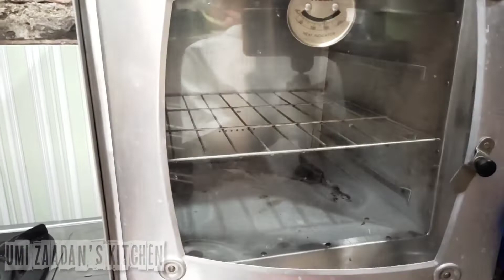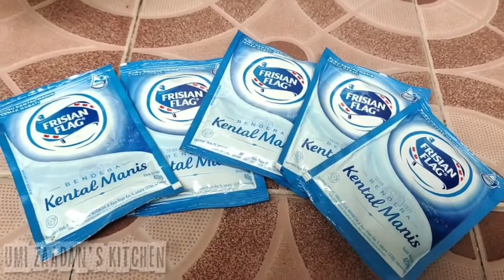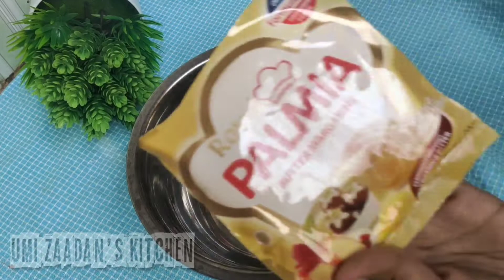6 Resep Bolu Karamel Sarang Semut mulai dari 1 Telur-8 Telur Tanpa Mixer Lembut Bersarang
Hai semua kembali lagi ya di chanel YouTube Umi Zaadan's Kitchen di video kali ini umi mau berbagi resep 6 resep  bolu karamel atau bolu sarang semut tanpa mixer lembut bersarang

nah ini rincian bahannya

1.bolu karamel 1 Telur
100 gr/ 6 sdm gula pasir
100 ml/½ gelas air panas
25 gr/1 sdm penuh margarin
1 butir telur
1 sachet/ 4 sdm susu kental manis
3 sdm/30 gr tepung terigu
3 sdm/30 gr tepung tapioka
¼ sdt baking powder.
1/8 sdt soda kue

2.Bolu Karamel 2 telur
12 sdm/180 gr gula pasir
200 ml air panas
2 btr telur
2 sachet susu kental manis putih
60 gr tepung terigu
60 gr tepung tapioka
¼ sdt soda kue
½ sdt baking powder
¼ sdt garam
50 gr mentega utuh yg di cairkan atau 8 sdm mentega cair

3.Bolu Karamel 3 Telur
300 gr/20 sdm gula pasir
300ml/1 gelas lebih ¾ gelas air panas
75 gr/3 sdm margarin
3 butir telur
3 sachet SKM putih
90 gr/9sdm tepung terigu
90 gr/9 sdm tepung tapioka
½ sdt baking powder
¼ sdt soda kue
¼ sdt garam

4.Bolu Karamel 4 Telur
400 gr gula
400 ml air panas
4 butir telur
4 sachet susu kental manis putih(16sdm)
100 gr mentega
120 gr tepung terigu
120 gr tepung tapioka
1 sdt baking powder
½ sdt soda kue
½ sdt garam

5.Bolu Karamel 5 Telur
500 gr gula pasir
500 ml air panas
5 butir telur
5 sashet/200 ml susu kental manis putih
150 gr tepung terigu
150 gr tepung tapioka
1 sdt baking powder
½ sdt baking soda
150 gr mentega dan di cairkan

6.Bolu Karamel 8 Telur
800 gr gula pasir
800 ml air panas
8 butir telur
8 sachet susu kental manis putih
1 sdt garam
200 gr margarin lalu cairkan
240 gr tepung terigu
240 gr tepung tapioka
2 sdt baking powder
1 sdt soda kue

terima kasih 😘😘😘 😘